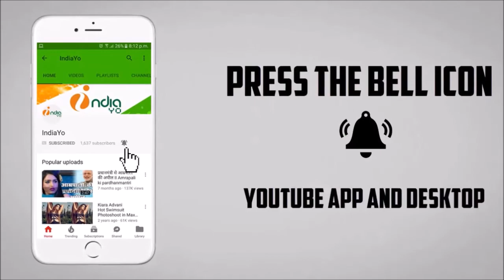खेसारी लाल यादव 2018 के बने बॉक्स ऑफिस किंग - Khesari Lal Bhojpuri Box Office King 2018